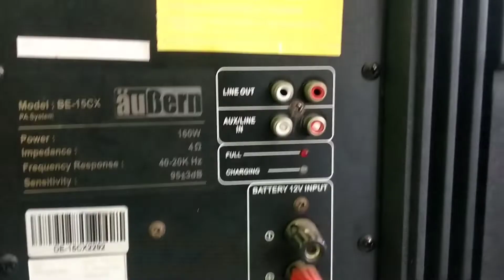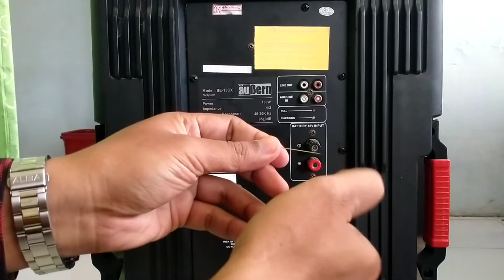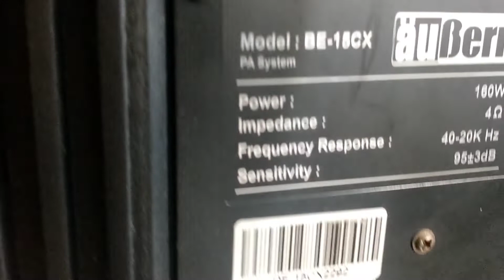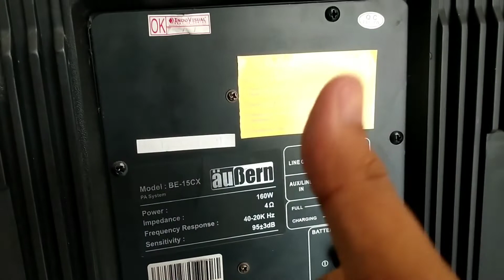Cara mengambil jek yang patah di dalam pakai jarum l Andy Gomars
Seringkali kita jumpai jek RCA atau Colokan RCA Audio video yang patah di dalam akibat salah pada saat mencabut.
Video kali ini merupakan trik mudah untuk mencabut patahan jek RCA dengan mudah, kurang dari 1 menit pasti bisa.
caranya:
1. Siapkan korek api dan jarum pentul
2. panasi ujung jarum pentul dengan korek api sekitar 15 detik
3. tusukkan jarum yang sudah panas ke tengah patahan jek RCA (yang berbahan plastik)
4. tunggu 30 detik
5. cabut jarum pentul, maka patahan akan ikut tercabut...
mudah kan?
Semoga bermanfaat

Terimakasih telah menonton video di channel Andy Gomars Channel eksperimen sains sederhana dan menarik l percobaan sains sederhana dan penjelasannya l Edukasi l Dunia pendidikan dan Sekolah l ide kreatif l pembelajaran kreatif dan inovatif l tutorial aplikasi android dan komputer l inspirasi dan kegiatan bermanfaat lainnya
Sains Itu Asyik